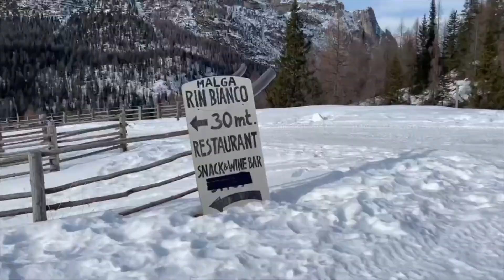DOLOMITI: cosa fare in inverno - Escursione in slittino sulle Tre Cime di Lavaredo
Che cosa fare a Cortina d'Ampezzo in inverno se non si scia?
Oggi ti porto sulle Dolomiti alla scoperta di una pista da slittino insolita.
Partiremo dal Lago Antorno, a pochi passi dal Lago di Misurina, e con la motoslitta saliremo fino alle Tre Cime di Lavaredo.

Lassù, dopo una tappa al Rifugio Auronzo, scenderemo a valle a tutta velocità con gli slittini, fino alla Malga Rin Bianco.

Scopri tutti gli itinerari completi sul BLOG Una Penna in Valigia

Segui le mie avventure anche sui social!